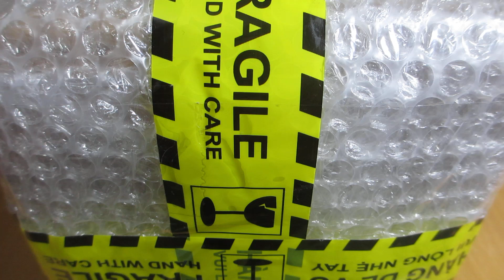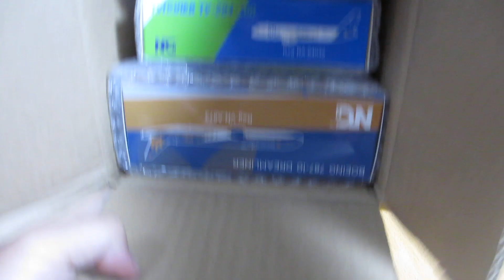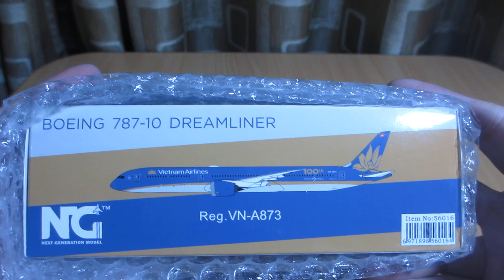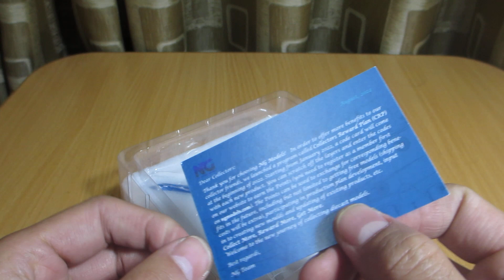Unbox/mở hộp mô hình NG 1:400 Boeing 787-10 Vietnam Airlines VN-A873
Mô hình do hãng NG model sản xuất với tỉ lệ 1:400. Chiếc máy bay Boeing 787-10 màu sơn Vietnam Airlines với sticker kỉ niệm đón nhận chiếc máy bay 100. Máy bay mang số hiệu VN-A873